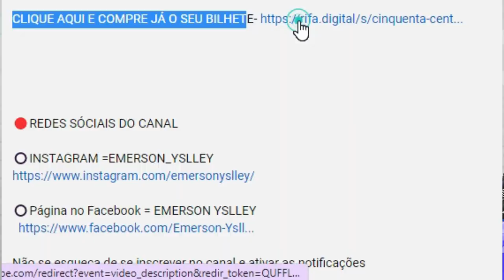SAIBA O QUE VEM ACONTECENDO COM ZÉ VAQUEIRO ESTILIZADO, APÓS SE AFASTAR DOS PALCOS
SAIBA O QUE VEM ACONTECENDO COM ZÉ VAQUEIRO ESTILIZADO